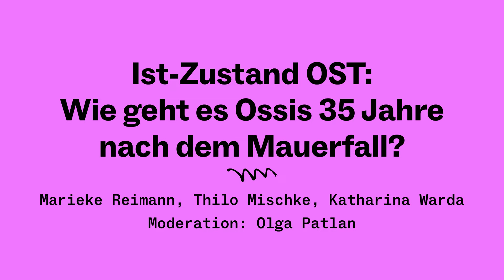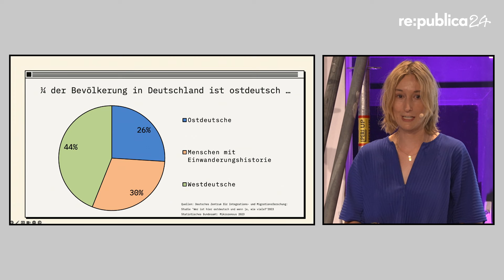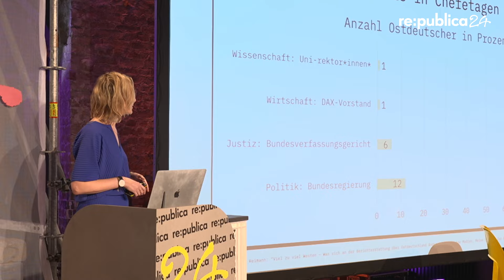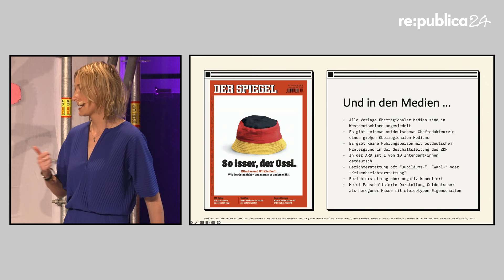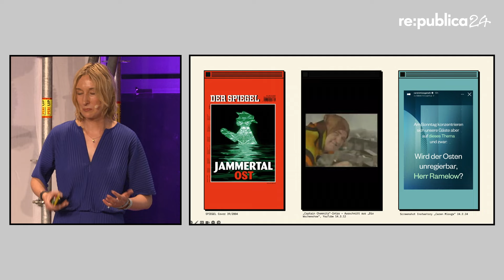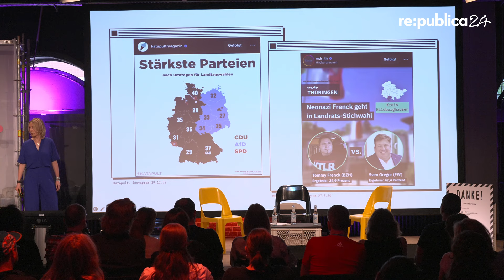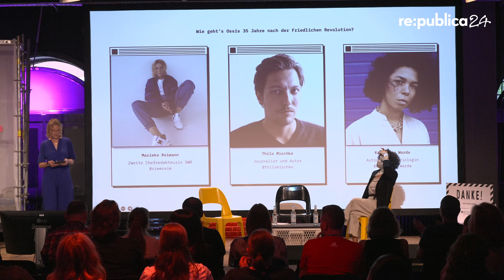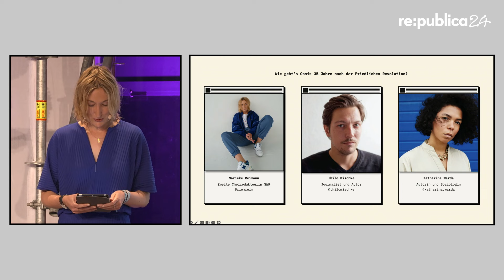re:publica 2024: Ist-Zustand OST: Wie geht es Ossis 35 Jahre nach dem Mauerfall?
Ist-Zustand OST: Wie geht es Ossis 35 Jahre nach dem Mauerfall?

Thilo Mischke, Marieke Reimann und Katharina Warda reden über Kindheit in der Platte, Vita Cola, Senfeier und Neonazis. 35 Jahre nach dem Mauerfall fragen sie: Was ist ostdeutsche Identität heute?

Politik & Gesellschaft